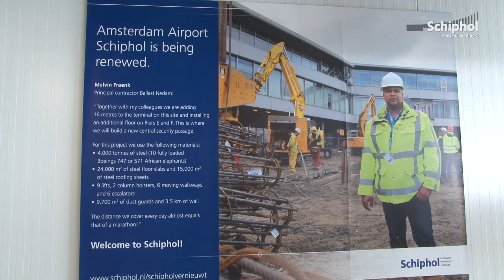Verplaatsing gevel tussen E- en F-pier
Schiphol verbouwt om het security-proces voor de reiziger in de toekomst soepeler en comfortabeler te maken. Om te komen tot een nieuwe centrale security-doorgang tussen de E- en F-pier wordt hier fors verbouwd.